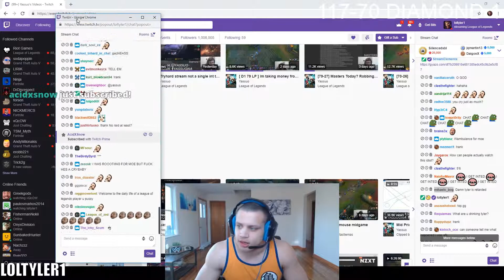KNUT smashes / XQCOW gets food / HASANABI is the weirdchamp - twitch fails Saturday 16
All streamers can be found on twitch.tv